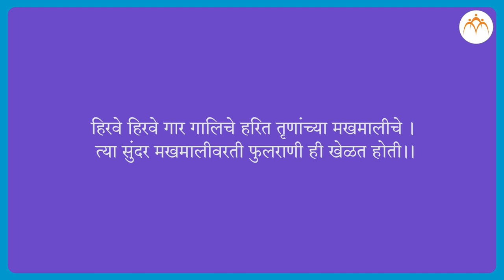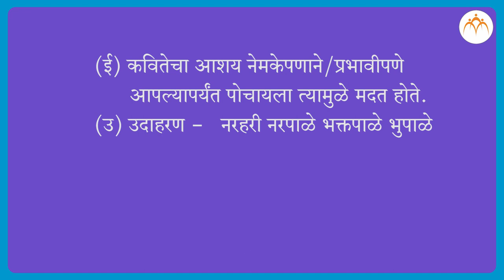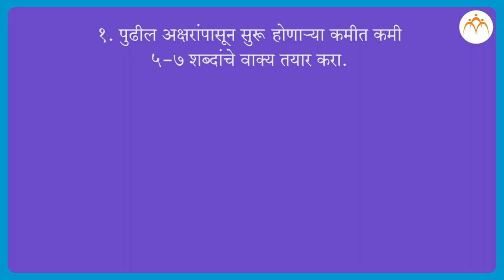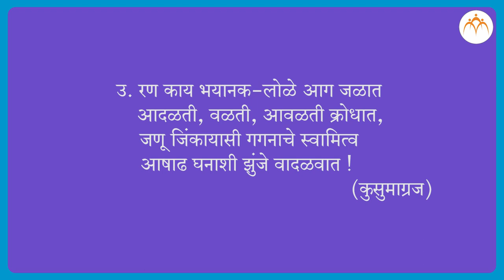अनुप्रास अलंकार | ८ वी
अनुप्रास अलंकार, ८ वी मराठी, Marathi, Jnana Prabodhini, Maharashtra Board,